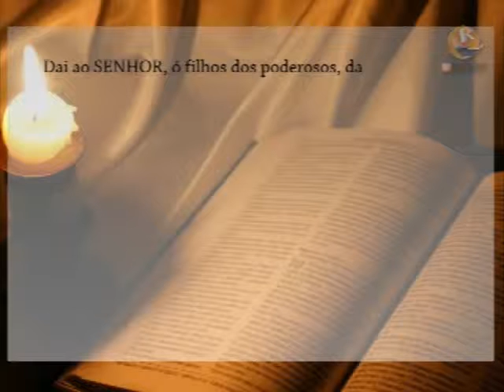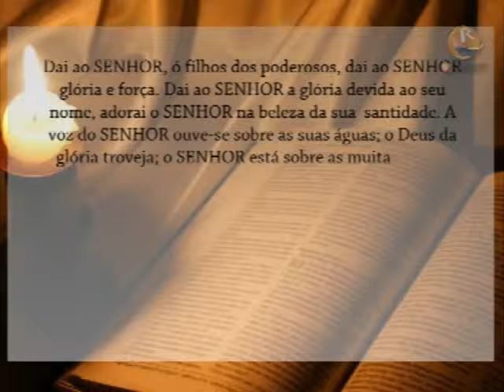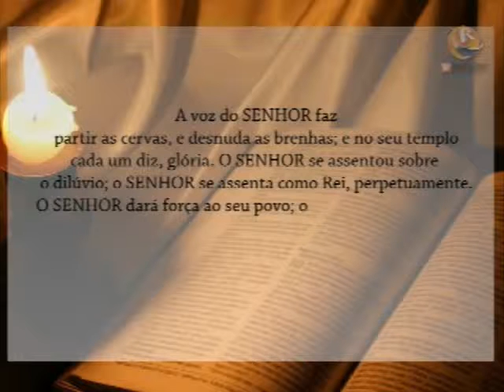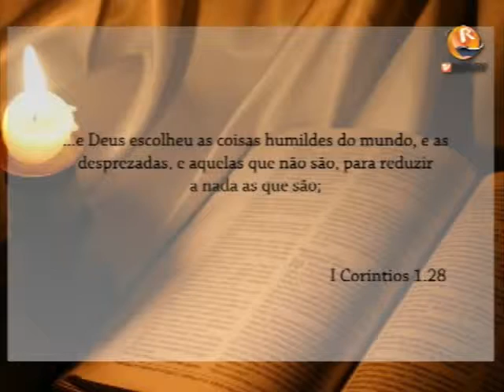Programa Verdade em Vida (part7-1)